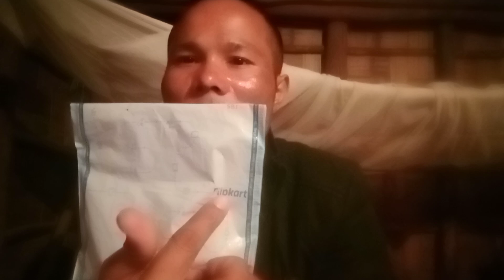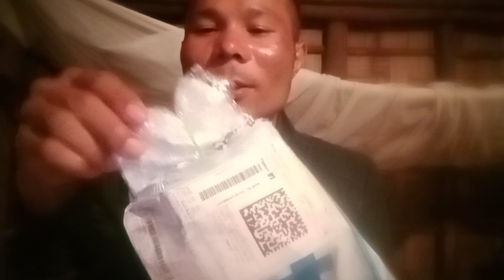Gital bostu unboxing ka.atenga,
Rimchaksoa sakantikon Matchi Vlog Channelona

Na.simangni angni channeloko ka.sae dakchakanina support ka.anin na.simang sakantikon mitelbea

Ia angni videoko nisoenggipa sakantikon mitelbea,